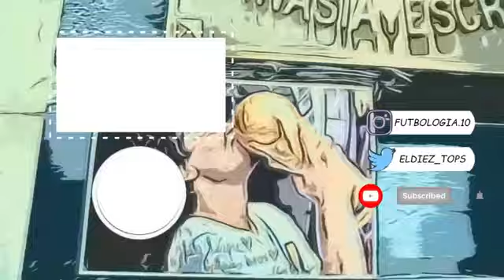Real Madrid 3-1 Man city 6-5 aggregate all goals